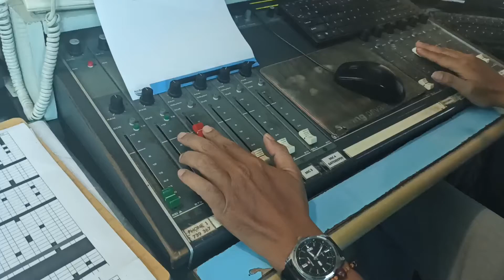SMA Al Islam 1 Solo siaran di Studio Solopos FM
Serunya pelatihan Master of Ceremony Solopos FM dari SMA Al Islam 1 Solo siaran di studio.

Sebelumnya mereka telah mendapatkan pelatihan teknik tampil percaya diri dalam membawakan acara di depan umum persiapan menjadi MC andal dan professional hingag ketrampilan teknik vocal.

Ingin sekolahmu mendapat pelatihan yang tak kalah seru, hubungi kami ya…